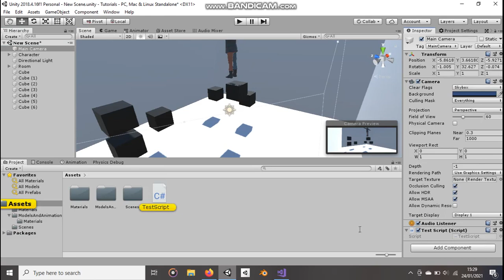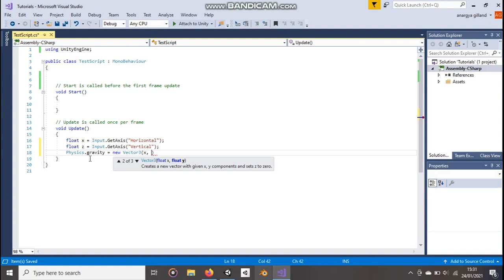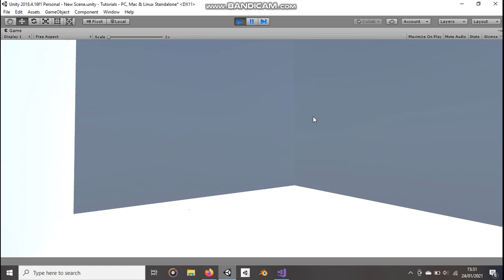How to change gravity direction in Unity | Quick tutorial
I`m not great at making tutorials, so it is uncommon for people to be confused by my way of explaining things. If you're having troubles understanding, please let me know.

This video is going to be about changing the gravity direction in Unity.

There are other tutorials about this out there that actually has quality and you can be following those instead of this, but if you aren't clicking away from this video, thank you :)

Links :
None